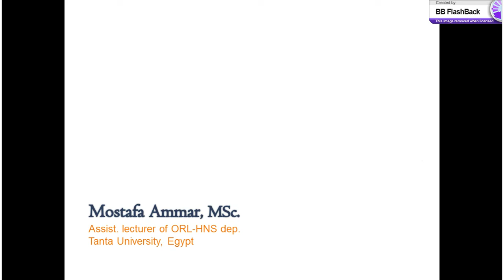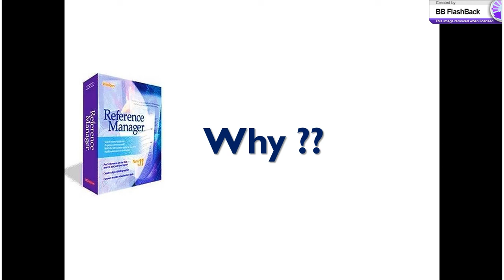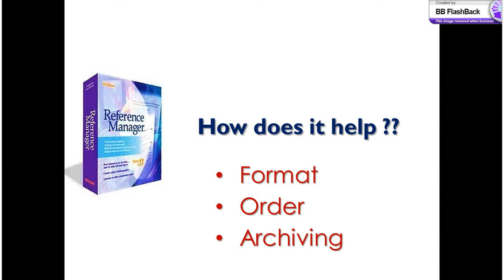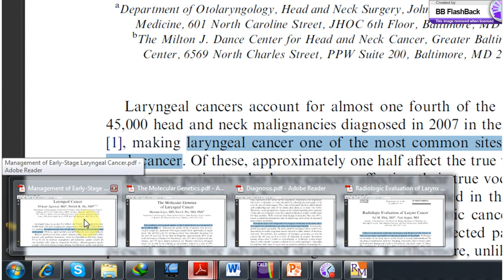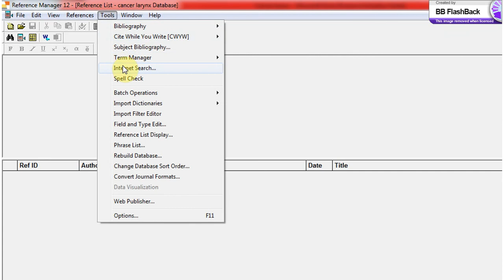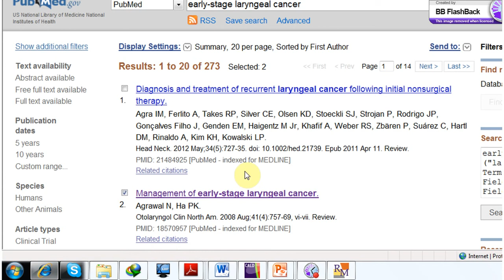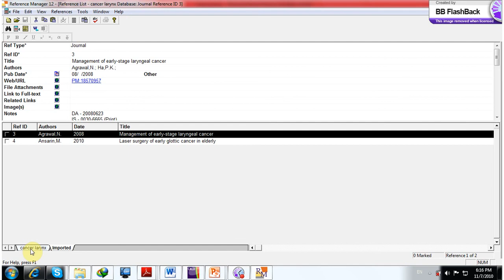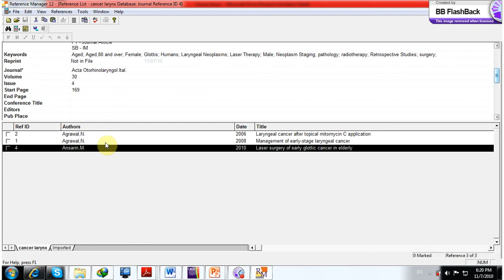Reference manager tutorial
this tutorial was presented by Dr. Mostafa Ammar, a speaker in the pre-conference workshop, we would like to thank him for such a detailed tutorial on the reference manager software that is deisgned to help the researchers with their citations.
please check our Facebook and Twitter pages for updates.